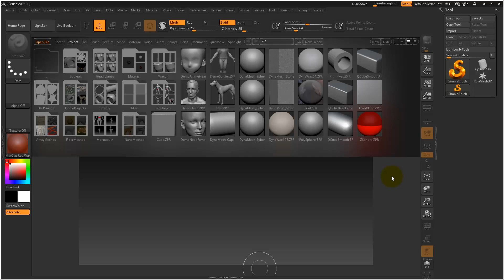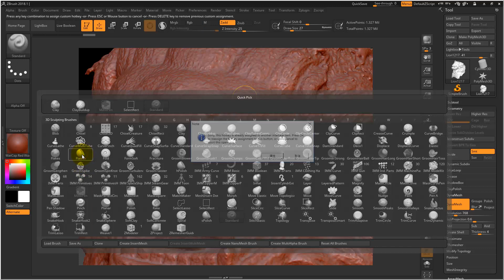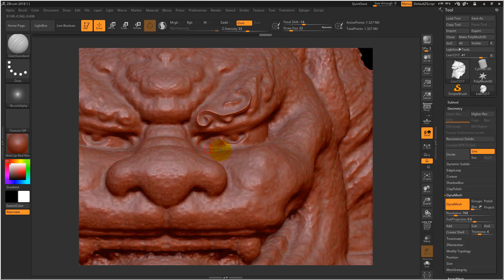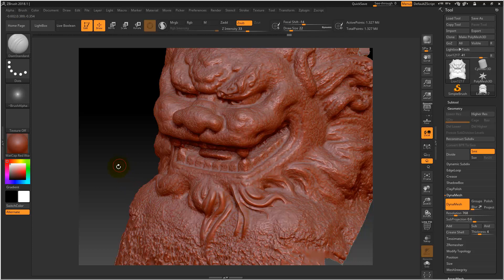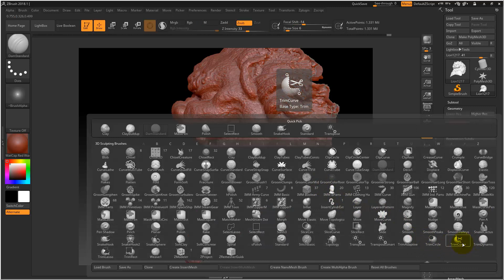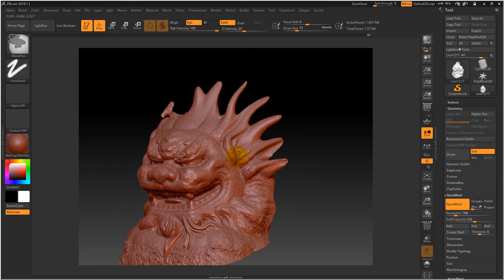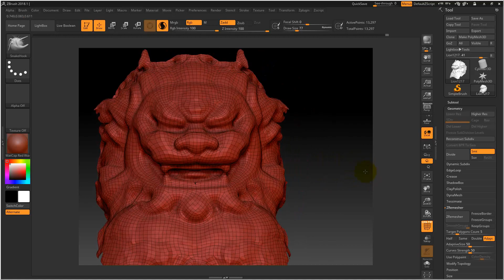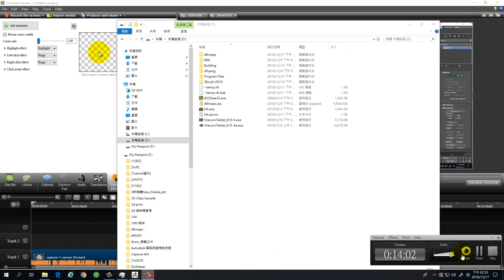W14 ZB T02